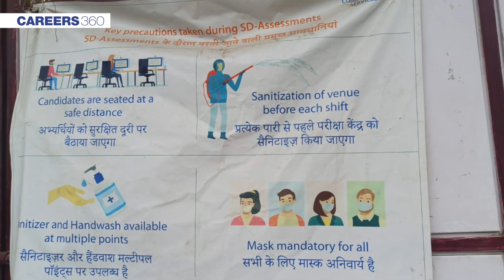IIFT 2021 - Exam Day in Pictures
IIFT 2021: Exam Day in Pictures - IIFT 2021 was conducted in computer-based mode and Careers360 captures the emotions of students pre and post the exam as they arrived at the test centre in the chilly winter weather.